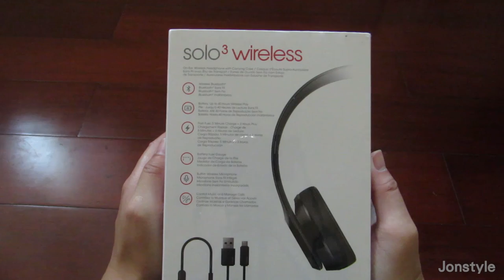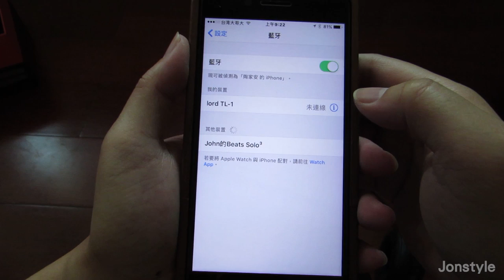VLOG將 - 萬元耳機開箱 拿來實況?! (Beats Solo3 Wireless)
2. 將訂閱旁邊 "鈴鐺" 打開!
3. 打勾"我想收到這個頻道的所有通知" 儲存!